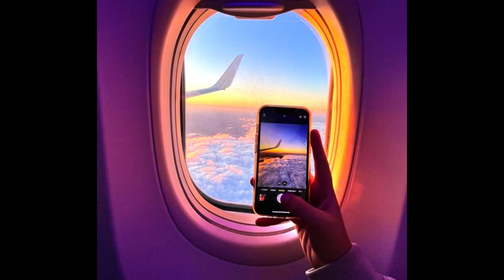47 is behind